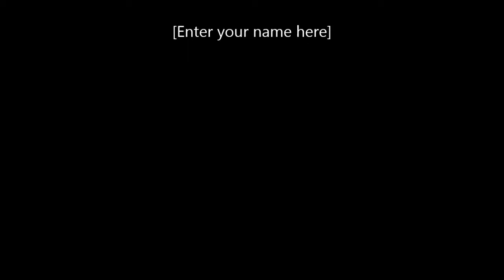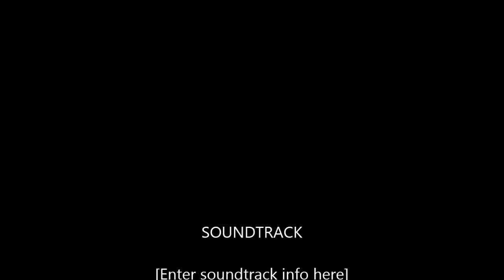April 20, 2013